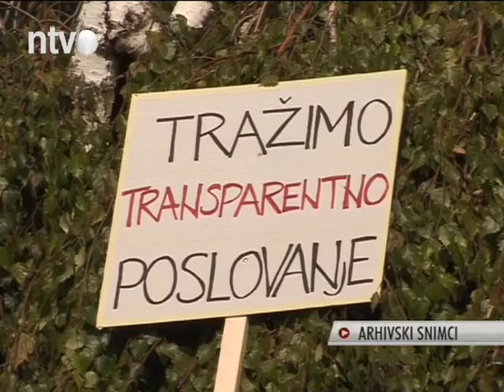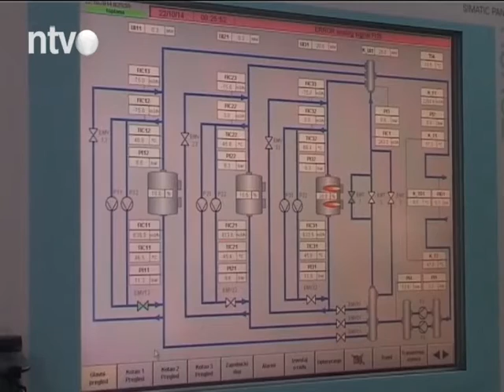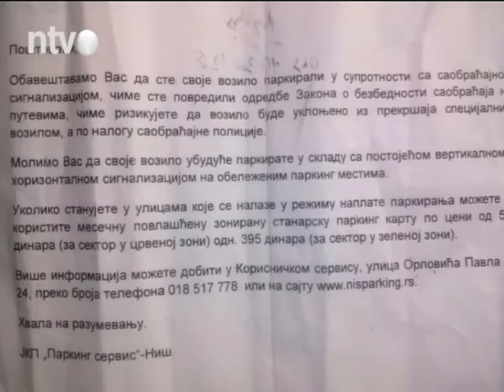UPSS zakazalo novi skup za četvrtak | 25.10.2015